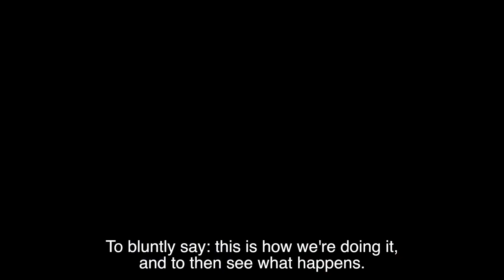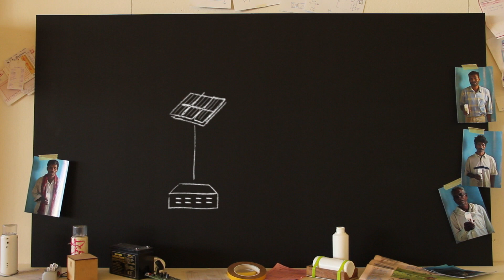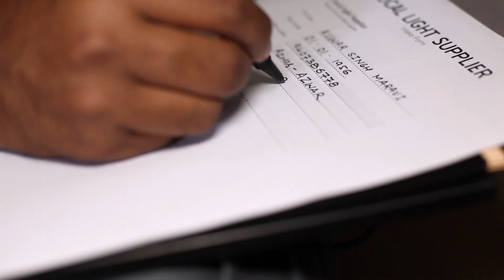Rural Spark - Starting the Energy Revolution in India Today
Rural Spark envisions, designs and implements the smart energy networks of tomorrow in Rural India. Entrepreneurs are enabled to generate, use and share sustainable energy. Together, the entrepreneurs start the growth of the smart energy networks of tomorrow.